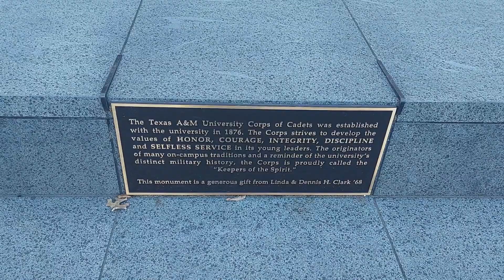Kyle Field Texas A&M Cadets Aggies #5 of 17